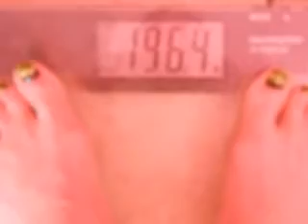TUESDAY TOOL WEIGH IN WEEK 71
HRW 332 LOST 135.6
HW 320   LOST 123.6
SDW        LOST 73.1
LWW   197
CWW 196.4  LOST 0.6 POUNDS